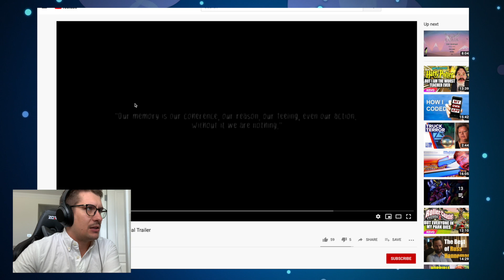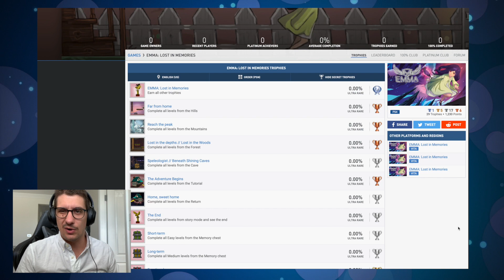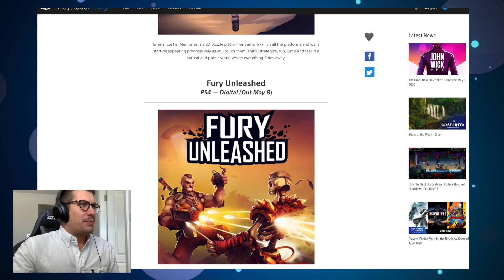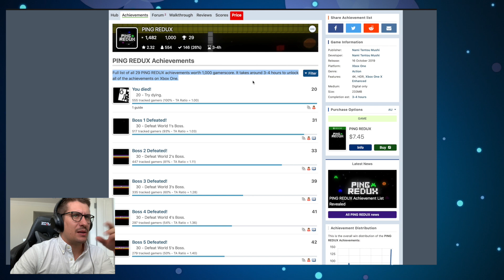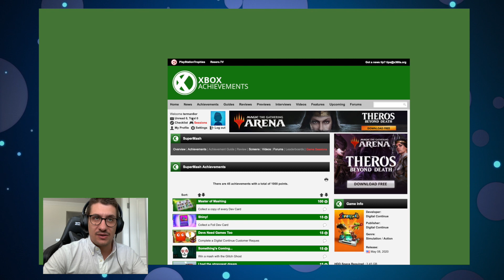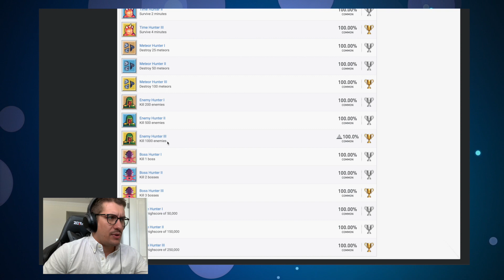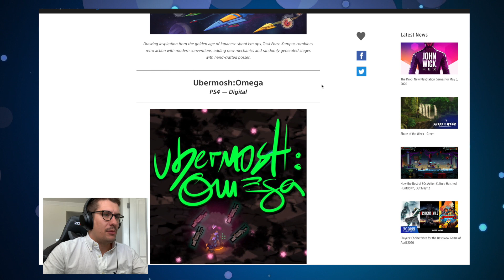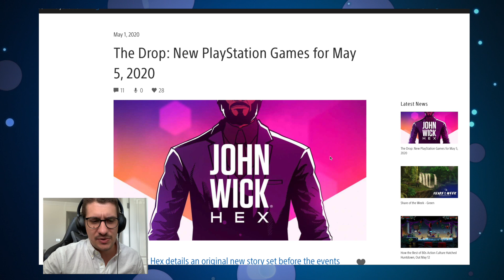The Drop: John Wick, Reed 2, Supermash, and many MANY more.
- this list is take from the US PlayStation Blog: The Drop.

Some of the highlights this week include, Supermash, Reed 2 and Task Force Kampas.

Some easy trophies this week!